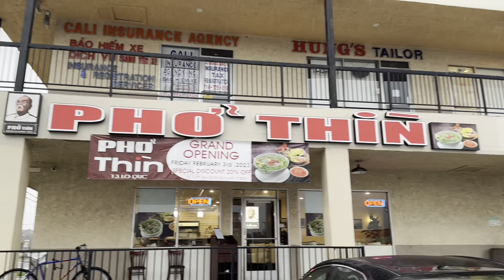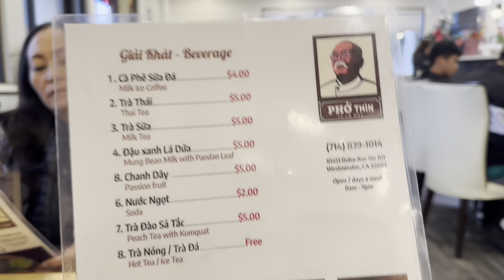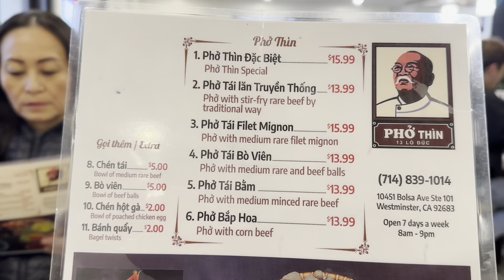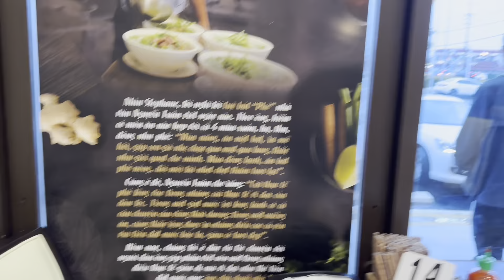Review phở thìn mới khai trương tại Bolsa gọi tô phở đặc biệt ăn chia sẻ đến cả nhà